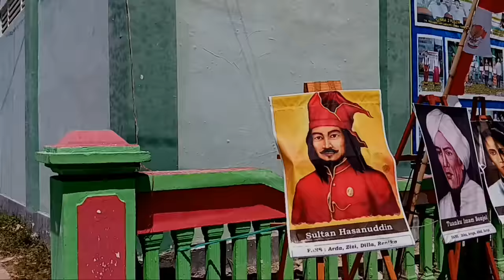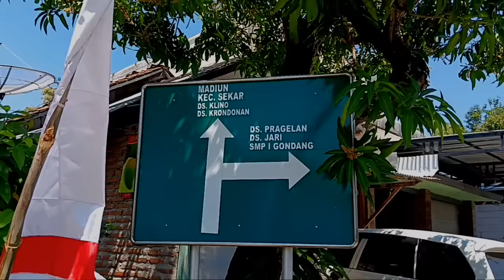Keluarga Luar biasa sangat berbeda Ora umum bersuwami dua Mbah Yatemi Dukun Kondang Bojonegoro.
Diunggah 29 Agustus 2024.
Video ini menceritakan yg sebenarnya tentang kehidupan Seorang Dukun Wanita yg harus bersuwami dua Demi menghidupi Keluarga...
Selengkapnya ikuti dan Simak saja hingga tuntas